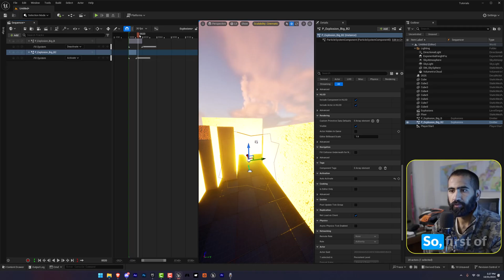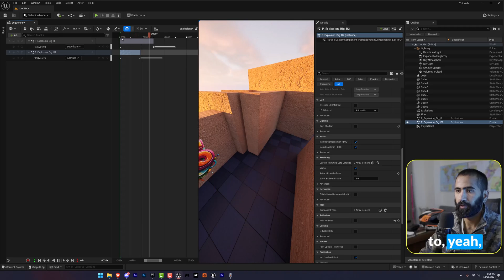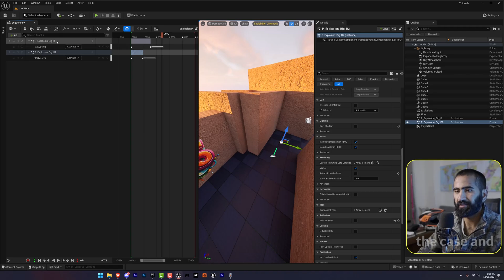How to Add Explosions in Unreal Engine 5.5 | Explosion Effects in Unreal Engine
In this video, you'll learn how to add explosions in Unreal Engine 5.5. Or are you interested in creating a unique effect by adding explosion effects to your projects in Unreal Engine? If you're a beginner, this tutorial is your gateway to mastering the basics of explosions and understanding Unreal Engine clearly.

In this tutorial, we're about to demystify adding explosions in Unreal Engine 5.5. Think of it as wielding a virtual chisel to carve out stunning scenes in your game or project.

In this video, you will learn about:
1. How to Add Explosions in Unreal Engine 5.5
2. Explosion Effects in Unreal Engine Tutorial

Whether you're a novice or eager to elevate your game development skills, this knowledge is key to unlocking the full potential of Unreal Engine.

If you're new to our channel or Unreal Engine, explore our previous videos for detailed installation guides and foundational insights.

Whether you're a seasoned developer or just stepping into the world of Unreal Engine, buckle up for a journey through the explosive world of creativity. Ready to blend? Let's get started!